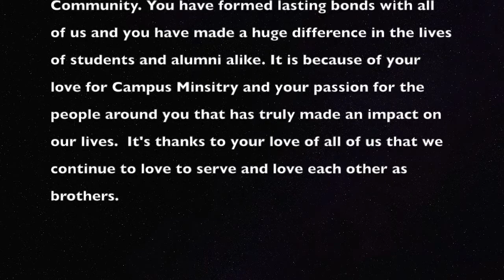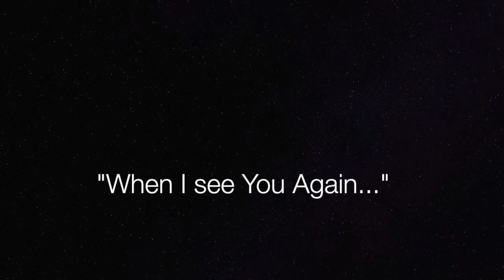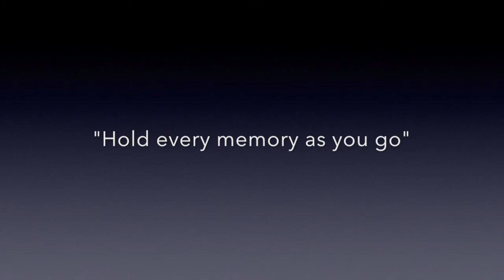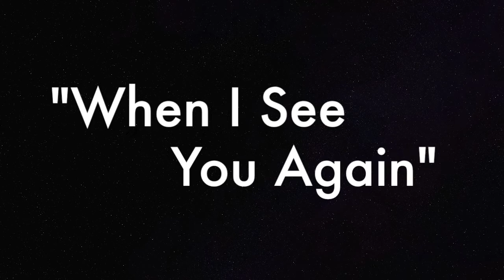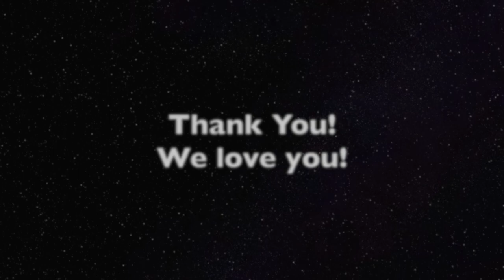Farewell Slideshow for Mr. Smith!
This is the slideshow and video compilation I made for one of the most influential teachers I have ever met! Thank you all guys at Notre Dame High School for making this so perfect!! We wish you the best of luck at Saint Joe's!